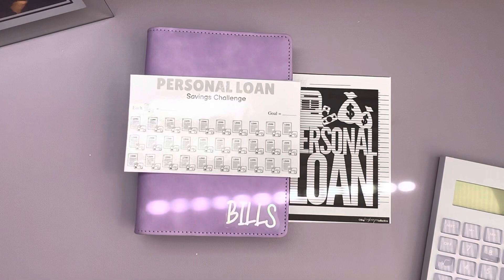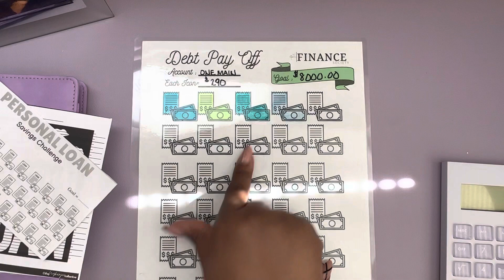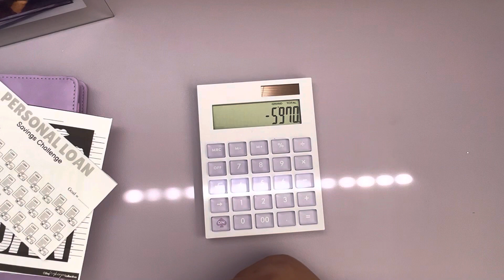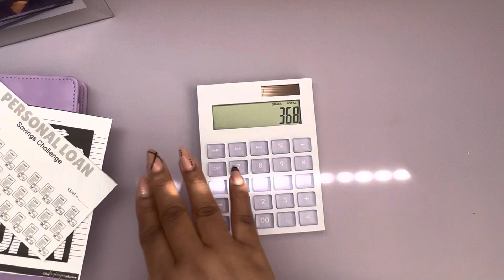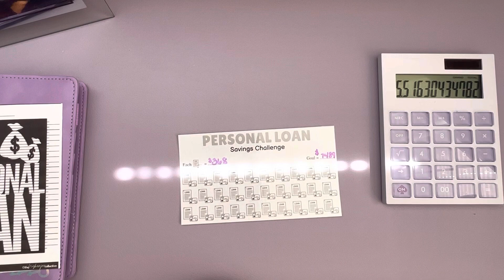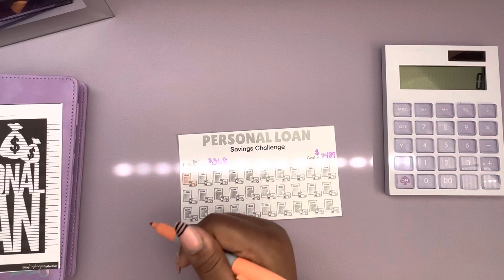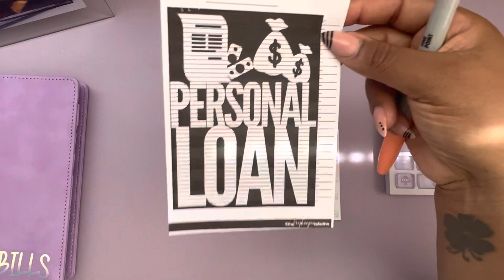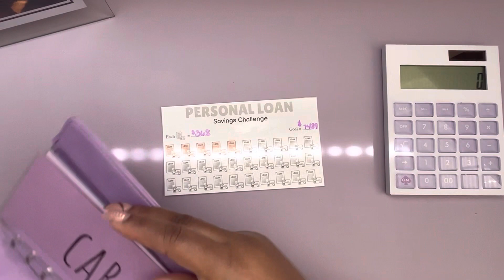DEBT UPDATE!! High interest loan payoff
HEY Y'ALL! Let's get this $8000 loan paid off!

Come save money on Fetch with me! See you there!